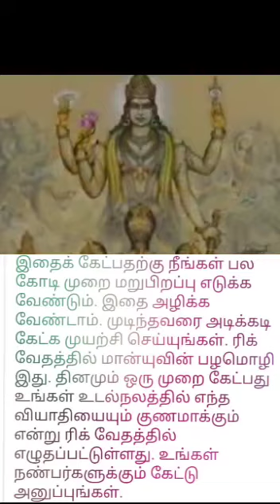27 June 2022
Video from P M K P. ஜாண்மணி